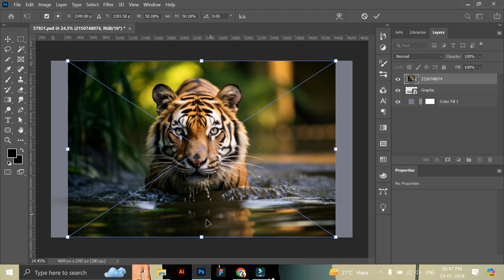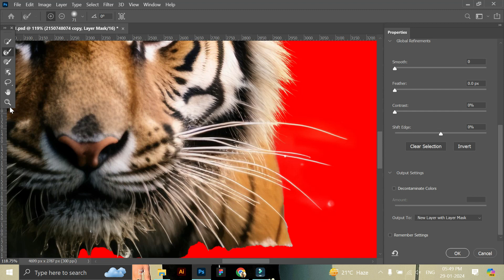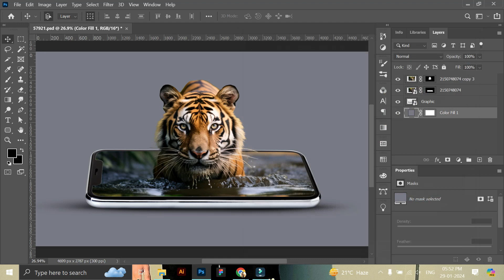How to Create a 3D Pop-Out Effect in Photoshop | Photoshop Tutorial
How to Create a 3D Pop-Out Effect in Photoshop | Photoshop Tutorial  @Amzad_Graphics